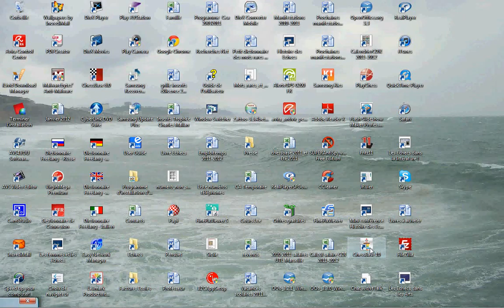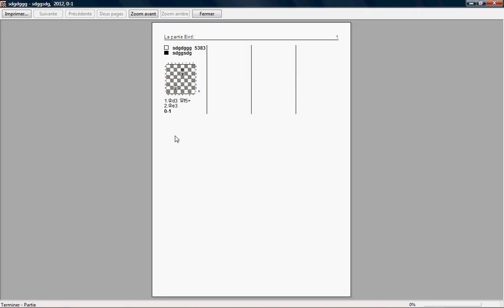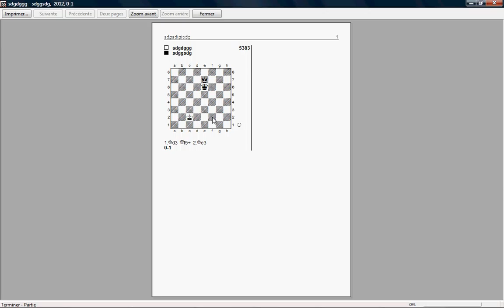Chessbase Leçon2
Biographie des joueurs du XIXè siècle
Autres livres
Quelques mots (recueil de poésies).
Séminaires
Se rendre sur mon Blog
Me contacter
Chessbase/Fritz
Daffe
Diffe
Cours particuliers/Programme d’entrainement
Me contacter
Soutenez mon action
Orazio Puglisi
Tipeee